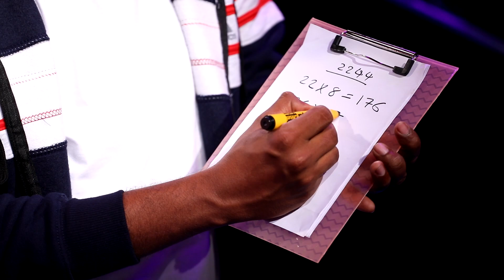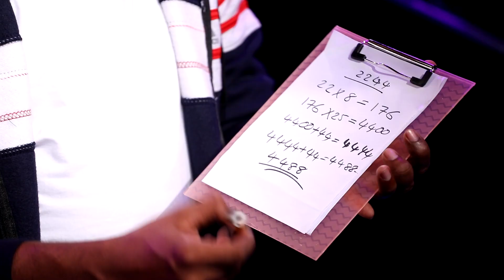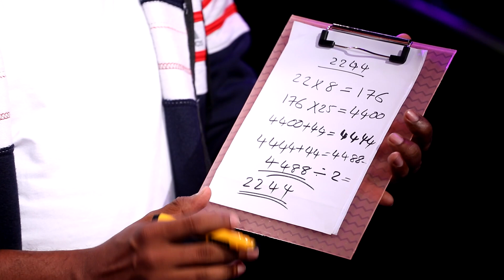Magic Tricks | Episode 24 | Malayalam Magic Show | Tricks By Fazil Basheer | Darshana Millennium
Watch Magic Tricks | Episode 24 | Malayalam Magic Show | Tricks By Fazil Basheer | Darshana Millennium
Magic Tricks is a programme produced by Millennium Entertainments. This programme reveals all the secrets of magic. This programme is specially focused to childrens to learn magic & tricks.